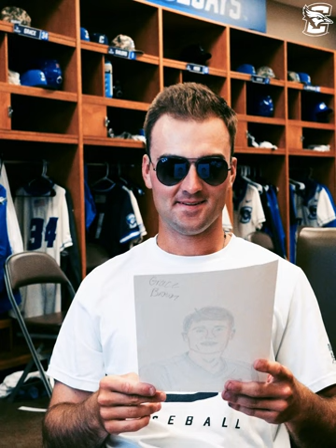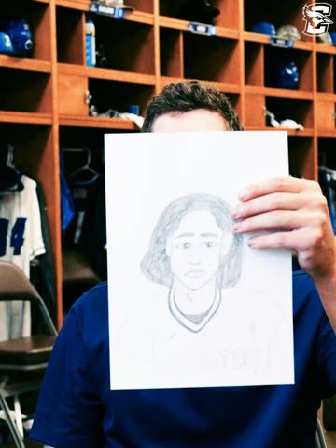Guess the Headshot with Creighton Baseball